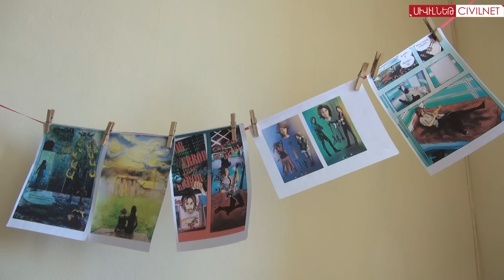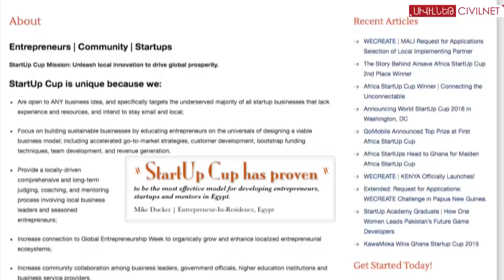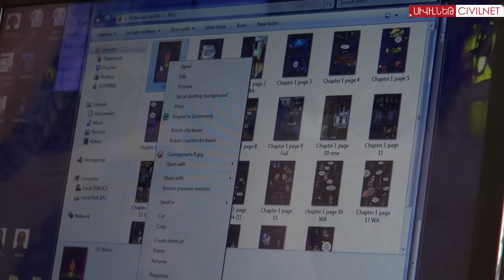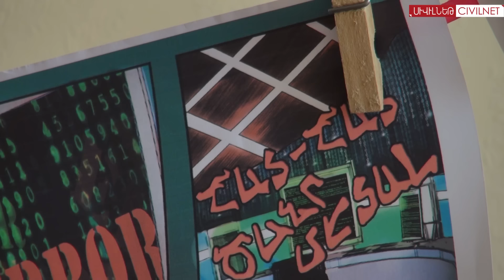Նոր հայկական մեդիում`Կոմիքսներ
Նոլալենդ․ ահա այսպես է կոչվելու նոր ինտերակտիվ նախագիծը, որի հեղնակն է HY Pictures-ը։ Սա առաջին հայկական կոմիքսն է, որը հասանելի է լինելու արևմտահայերենով և արևելահայերենով, ինչպես նաև անգլերենով։